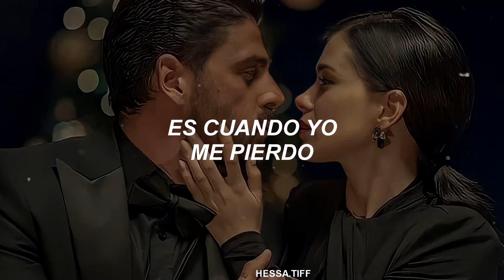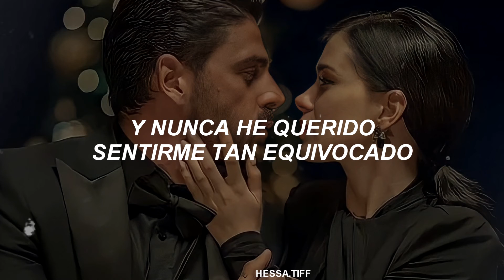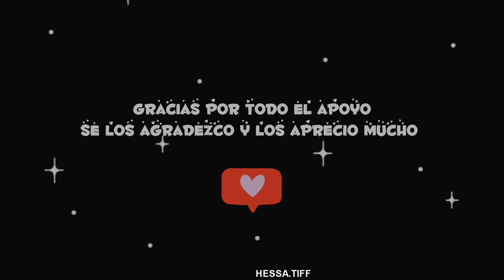Marissa & Emo - 365 days (traducción español) soundtrack 365 días/aquel día /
"𝙀𝙎𝙋𝙀𝙍Ó 𝙌𝙐𝙀 𝙏𝙀 𝙂𝙐𝙎𝙏𝙀"

𝘾𝘼𝙉𝘾𝙄Ó𝙉 : 365 days
𝘼𝙍𝙏𝙄𝙎𝙏𝘼: Marissa & Emo
Película : 365 días aquel día, segunda parte

Dale apoyo a cada vídeo, sería una gran ayuda de tu parte ❤️🥰

* 𝗖𝗢𝗠𝗣𝗔𝗥𝗧𝗘. ⬇️⬇️

𝗡𝗢 𝗢𝗟𝗩𝗜𝗗𝗘𝗦 𝗘𝗡 𝗗𝗔𝗥𝗟𝗘 𝗟𝗜𝗞𝗘 𝗔 É𝗦𝗧𝗘 𝗬 𝗔 𝗟𝗢𝗦 𝗗𝗘𝗠Á𝗦 𝗩Í𝗗𝗘𝗢𝗦 𝗔𝗡𝗧𝗘𝗥𝗜𝗢𝗥𝗘𝗦 🙃💚
𝗔𝗗𝗘𝗠Á𝗦 𝗦𝗜 𝗧𝗘 𝗚𝗨𝗦𝗧𝗔𝗥Í𝗔 𝗖𝗢𝗠𝗣𝗔𝗥𝗧𝗜𝗥 𝗠𝗜 𝗖𝗔𝗡𝗔𝗟, 𝗧𝗘 𝗔𝗚𝗥𝗔𝗗𝗘𝗖𝗘𝗥Í𝗔 𝗣𝗢𝗥 𝗟𝗔 𝗔𝗬𝗨𝗗𝗔 ✨🥰

𝗔𝗧𝗧: 𝗛𝗘𝗦𝗦𝗔.𝗧𝗜𝗙𝗙

𝗗𝗜𝗦𝗙𝗥Ú𝗧𝗔𝗟𝗢